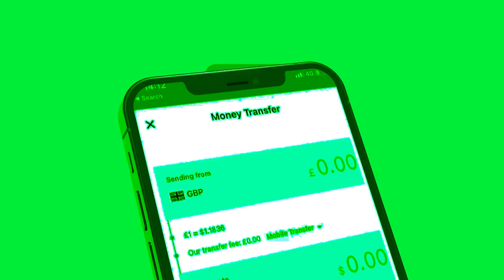Xog Ciidanka Somaliland oo go doomiyey Laascaanod? Hubkii ugu badnaa laga qabtay Garaadada Sool ogow